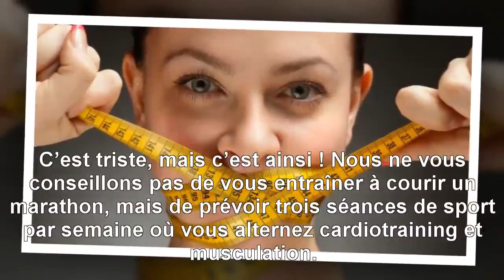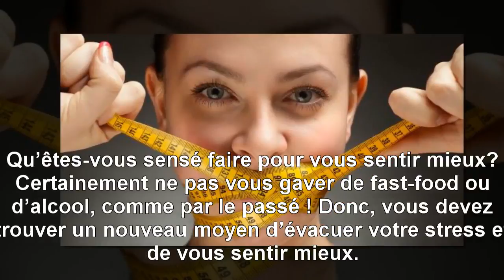{Top Santé} 6 Erreurs qui vous empêchent de perdre du poids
6 Erreurs qui vous empêchent de perdre du poids. Parfois, vous suivez des règles de régime strictes afin de perdre du poids et vous obtenez de bons résultats, mais parfois, il n’y a rien à faire. Quelles erreurs commettez-vous qui rendent vos efforts inopérants ? Nous vous présentons ici les plus fréquentes :
MERCI! ... Nous mettrons en ligne nos vidéos pratiques dès que nous le pourrons, alors assurez-vous de vous être inscrit pour être averti dès qu'elles son